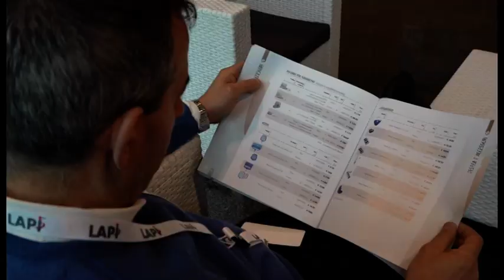Arezzo, successo per il convegno della Lapi Chimici. Operatori da tutta Italia